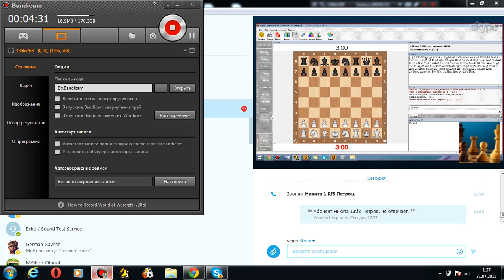Шахматный ComeBack#63. Владимир Михайловский